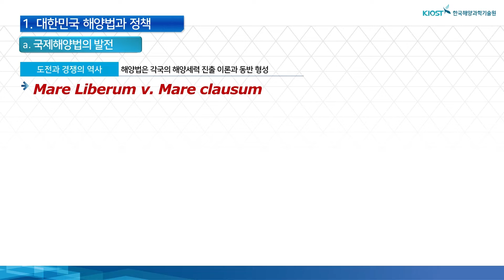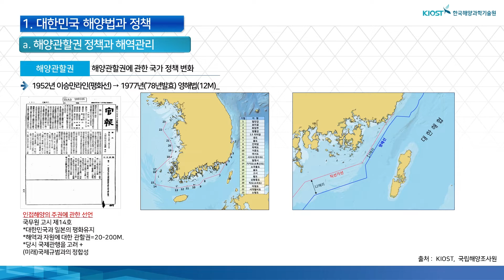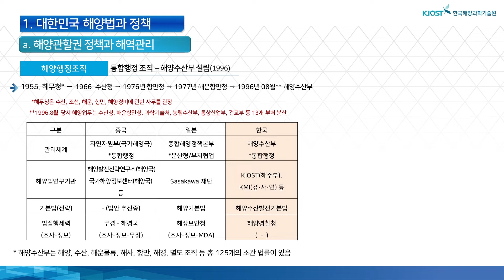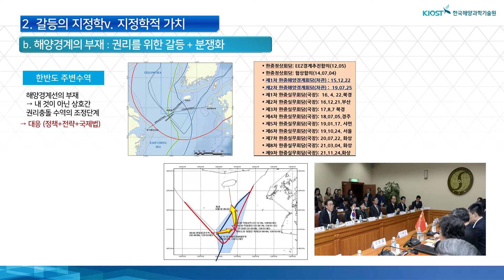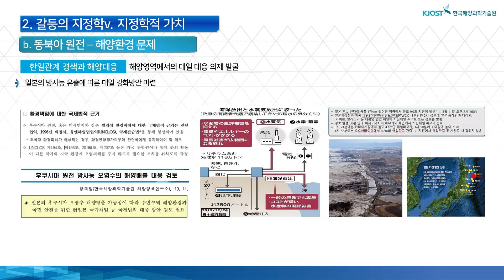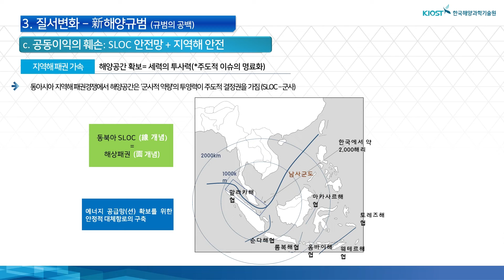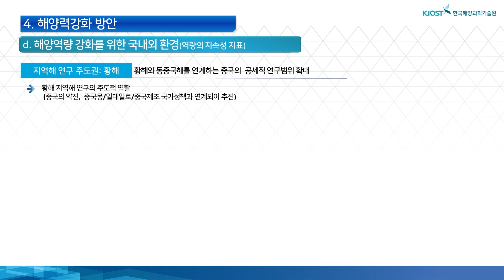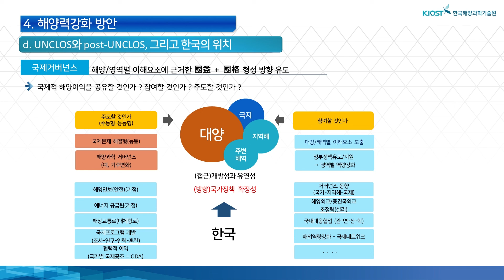제1강 대한민국의 해양법과 해양정책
급변하는 해양질서 속에서 중심을 잃지 않도록
유심히 살펴보아야 할 대한민국의 해양법과 해양정책
KIOST의 영상으로 만나보세요.